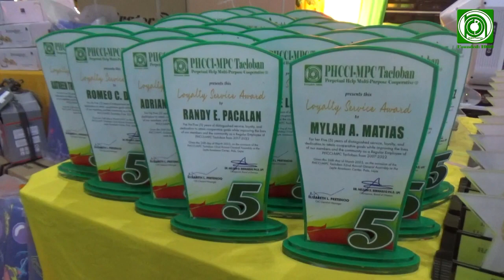PHCCI-MPC Tacloban 2023 Annual General Assembly Meeting and Election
Let us take a look at some photos and clips of the 52nd Annual General Assembly Meeting and Election conducted on March 26, 2023, at the Leyte Academic Center, Palo Leyte, with a theme: "Sama-samang pasiglahin and ekonomiya sa pamamagitan ng ating kooperatiba" through this video presentation.

Congratulations to all of the member-owners!